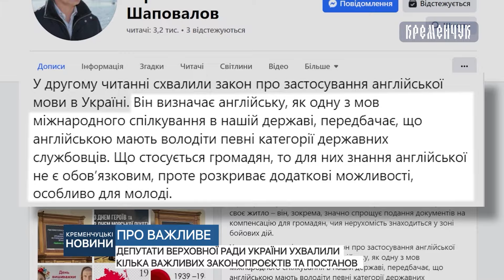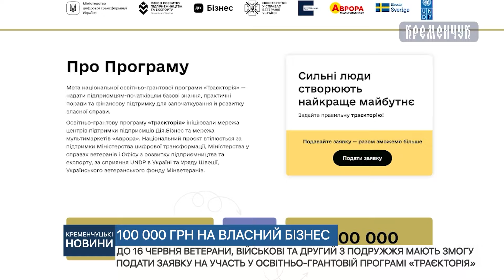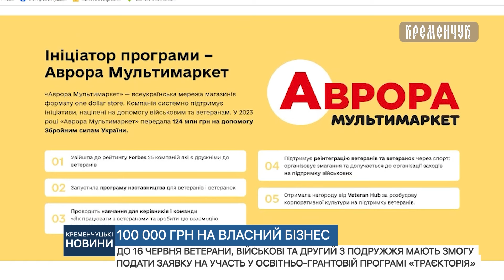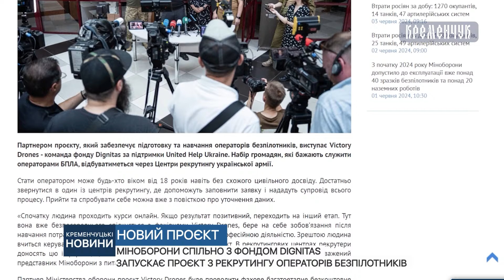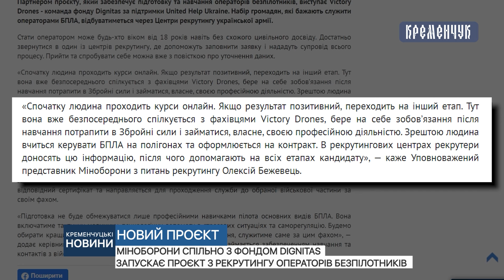Кременчуцькі новини від 05.06.2024 року. Вечірній випуск